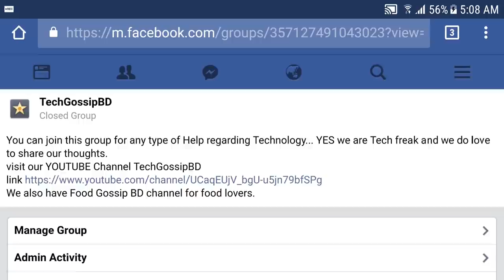Mobile Dslr type Lens || wide zoom macro || mobile photogrpahy lens || best lens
To buy Lieqi 027 lens

In this video we showed 4 in1 lens amd lieqi lq 027 lens.
Wide angle , fisheye, zoom lens , macro lens 10x.